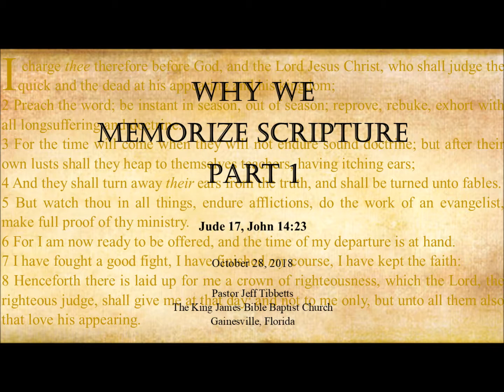Jude 17, John 14:23 Why We Memorize Scripture Part 1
Gainesville, FL